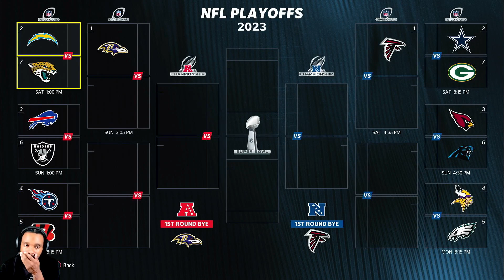Madden 24 - Walkthrough - Part 17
Madden 24 Superstar Walkthrough